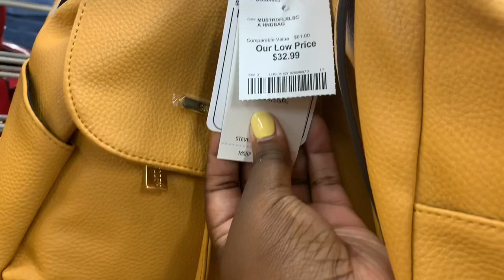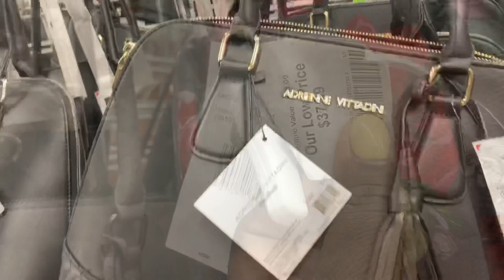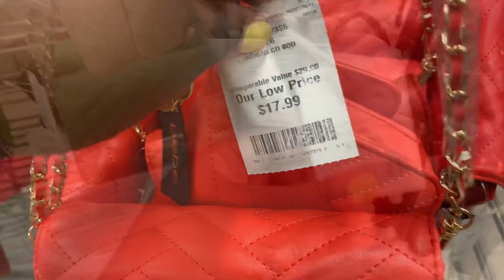Burlington *New* Handbags 👜 And Shoes 👠 July 30,2019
Come shop with me at Burlington and let’s browse through some designers shoes and handbags by DKNY, Guess, Betsy Johnson, Calvin Klein, Steve Madden, Micheal Kors and more.